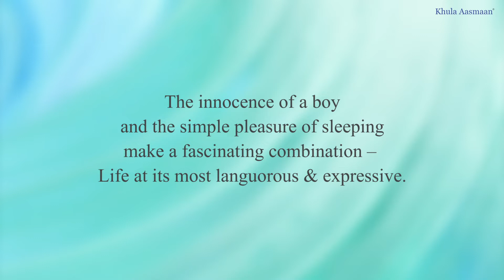The sleepy boy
The painting of a sleepy boy by Rajasee Kamat (12 years) from Mumbai, Maharashtra, was shortlisted in Khula Aasmaan monthly online drawing and painting competition. (August 2021)

Title : The Sleepy Boy
Medium : Pencil shading on Paper
Size : A4
Description :
The innocence of a boy and the simple pleasure of sleeping make a fascinating combination - Life at its most languorous & expressive.

About Khula Aasmaan :
Khula Aasmaan (खुला आसमान) is a platform for creative expression by children, young adults as well as others. We conduct art competitions and create educational content in art and science for children and college students. We have chosen “Khula Aasmaan” as the way to spell this as we believe that it is the phonetically most appropriate way to spell it. Khula Aasmaan may also be spelt as Khula Asmaan, Khula Asman, Khula Aasman.

Information about Khula Aasmaan online art competition for children and young adults